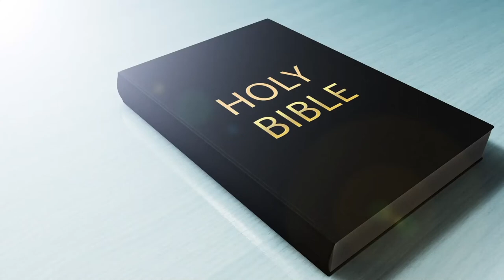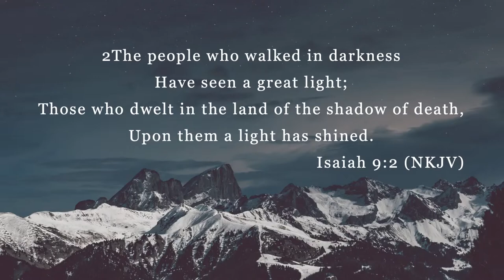ആശ്വാസ സന്ദേശം.. പാസ്റ്റർ സാബു ജോസഫ് , Comfort Church USA Vol. 41